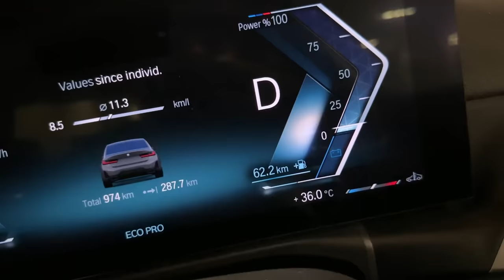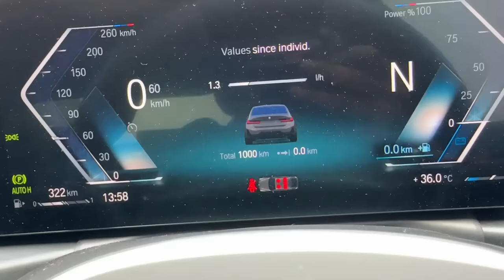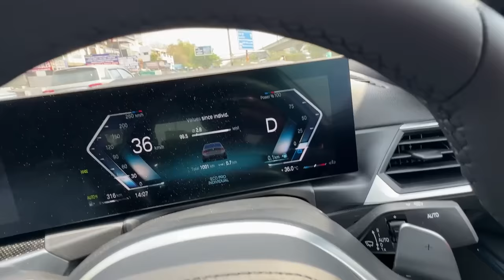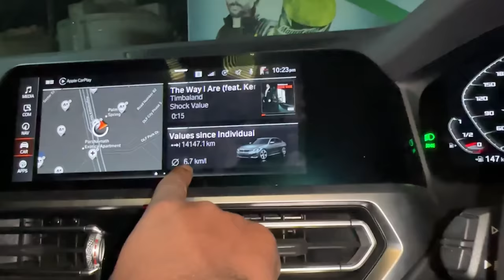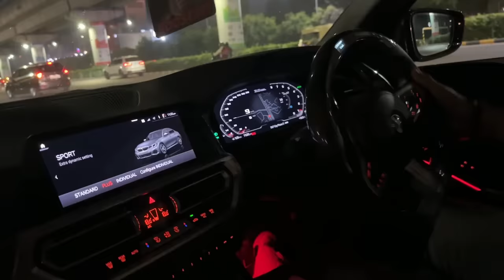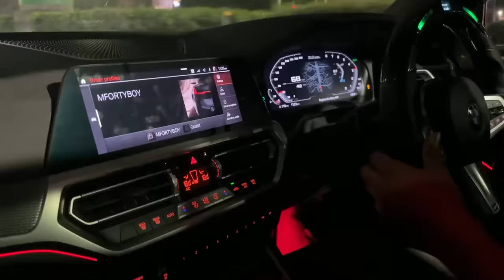Stage 2 Tuned BMW M340i Ne Kohram Macha Dia | ExploreTheUnseen2.0